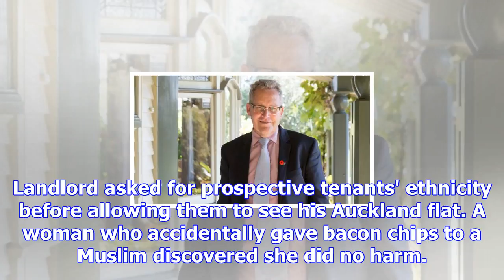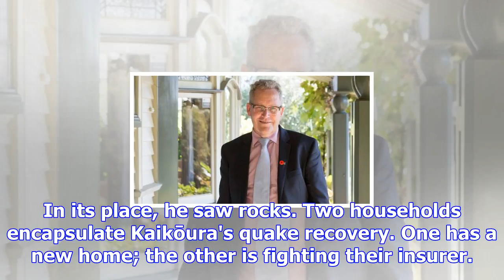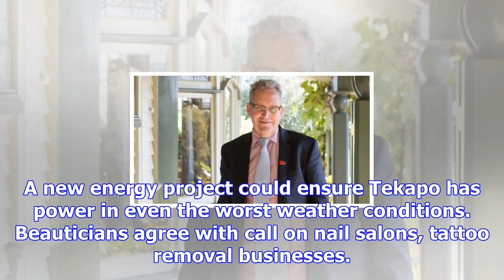What nz wars? hamilton mayor apologises over armistice day reference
Landlord asked for prospective tenants' ethnicity before allowing them to see his Auckland flat. A w...